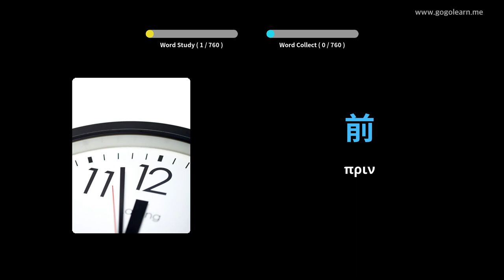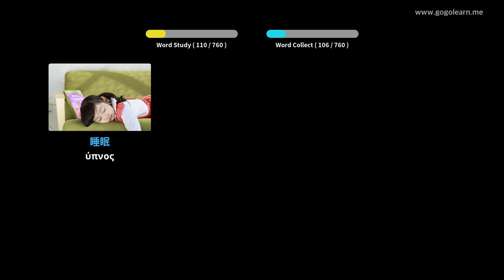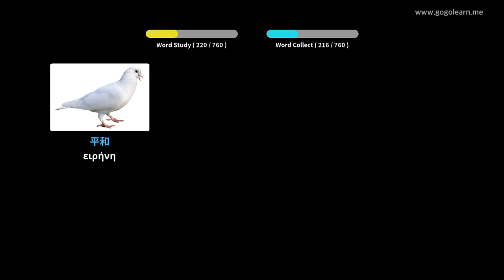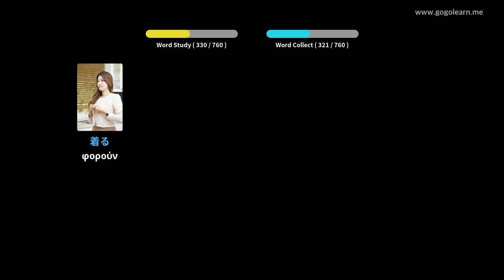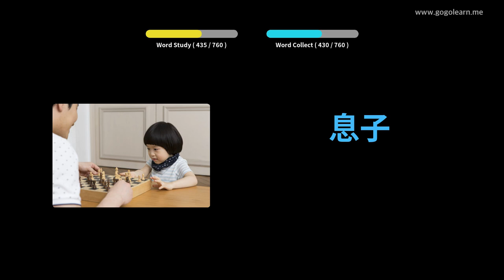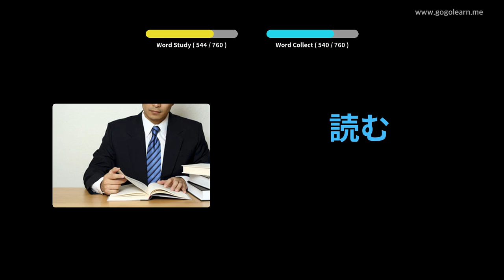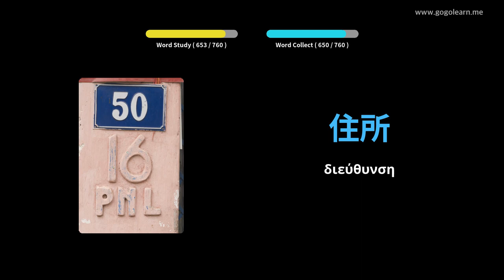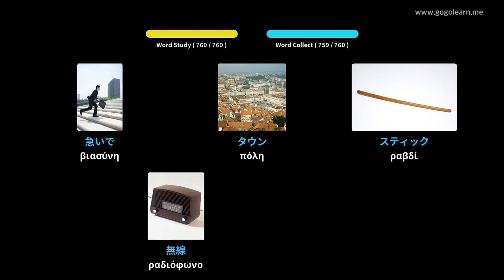Ιαπωνικά λεξιλόγιο παιδιά | Golearn